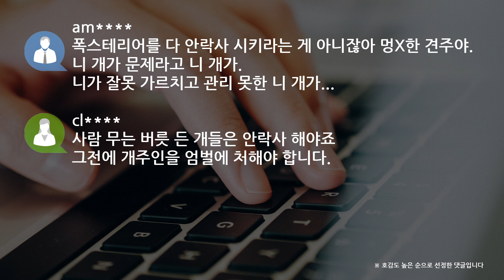[쿠키영상] 아이 공격한 폭스테리어 견주 “잘못 맞지만, 안락사시킬 생각 없어”…강형욱 “또 문제 발생 가능”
3살배기 여아를 물어 다치게 한 폭스테리어에 대한 논란이 일고 있는 가운데,
견주는 "안락사시킬 생각이 절대 없다."고 밝혔는데요.

견주 A 씨는 어제(4일) SBS를 통해
"자신이 잘못한 것은 맞지만,
특정 종을 겨냥해 극단적인 주장을 하는 게 옳은 거냐."며 이같이 말했습니다.

A 씨가 키우던 폭스테리어는 지난달 21일 경기도 용인 한 아파트 복도에서
35개월 여아를 물어 크게 다치게 했는데요.

이 개는 지난 1월에도 같은 아파트에 사는 남자아이를 물어
상처를 입힌 것으로 알려졌습니다.

이에 대해 반려견 행동교육 전문가 강형욱 씨는
"이 개를 안락사시키는 것이 옳다."고 말했는데요.

폭스테리어가 공격성이 강한 종이라고 지적하며
"저 개는 다른 사람이 키워도 또 문제가 발생할 가능성이 크다.
개를 놓치는 사람은 또 놓친다. 키우면 안 된다."고 강조했습니다.

일부 견주들은 강 씨의 SNS를 찾아
이 같은 발언을 비난하는 댓글을 달기도 했는데요.

누리꾼들은 어떤 반응을 보였을까요?

da
강형욱 님 응원합니다~~ 소신 발언 계속해 주세요~

kw
강형욱이 맞는 말 했네
지나가다 니네 아이나 부모가 물려봐라 그런 말 나오나
큰개 견주들은 꼭 주둥이에 입마개 씌우고 다녀라 애꿎은 사람 피해 주지 말고

ft
sns에서 반박하는 견주들 정말 이기적이던데...

am
폭스테리어를 다 안락사 시키라는 게 아니잖아 멍X한 견주야.
니 개가 문제라고 니 개가. 니가 잘못 가르치고 관리 못한 니 개가...

cl
사람 무는 버릇 든 개들은 안락사 해야죠
그전에 개주인을 엄벌에 처해야 합니다.

용인동부경찰서는 과실치사 혐의로 A 씨를 조사 중인데요.

경찰은 조사를 마치는 대로 A 씨를 입건할 예정입니다.